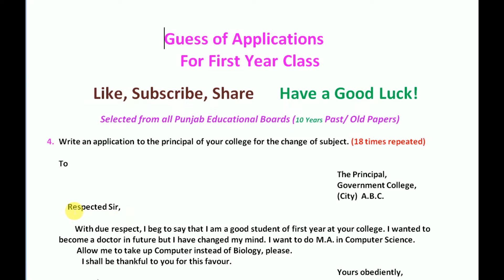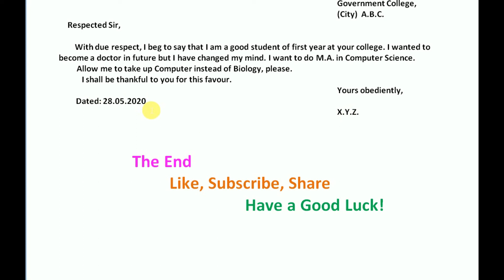4 Application for change of subject